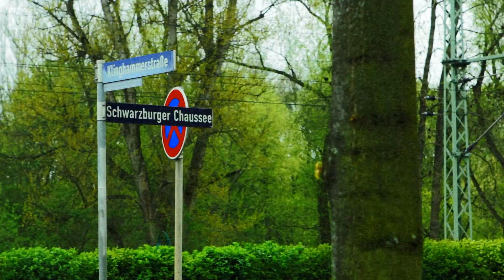ROBAG WRUHME In the car with EB.TV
"I demand a lot of myself. Maybe you don't hear that, but the dialogues I have with myself are rather fierce." — ROBAG WRUHME feature, taken from Slices Issue 2-13.

Electronic Beats is the international music program of Deutsche Telekom, which owns an innovative media portfolio and live events across Europe. At electronicbeats.net, as well as in the award-winning EB magazine, which comes out quarterly, the readers find pioneering music-journalism. Through EB.TV and EB.Radio, which can be used online and via app, users can discover the enjoyment of interviews, recordings of concerts and livestreams as well as the 24/7- radio channel.